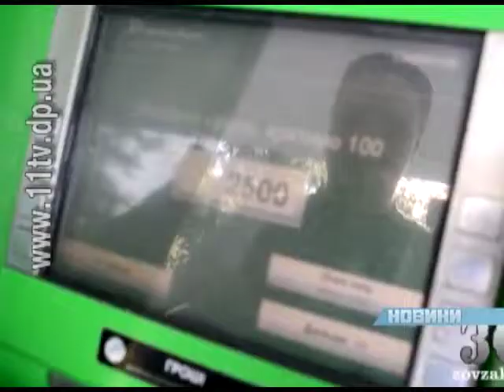Громадські активісти зібрали майже чотири тисячі гривень для постраждалих у ДТП